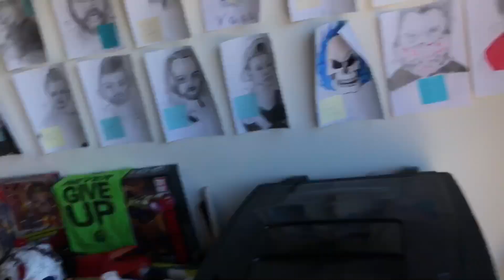EVIL CLOWN CRUSHES GTS GENERAL MANAGER! GRIMS MELTDOWN FREAKOUT GONE WRONG!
This is a crazy wwe style pro wrestling championship challenge gone wrong with clowns in the woods, championship contenders match and epic wwe finishing moves in this professional wrestling ppv sports entertainment video!

This is not real. Its fictional comedic fantasy role play professional wrestling wwe style sports entertainment with fictional characters set in a fiction based story performing in an artistic nature for creative expression. Dont miss daily episodes from the greatest toy collector of all time, GRIM!